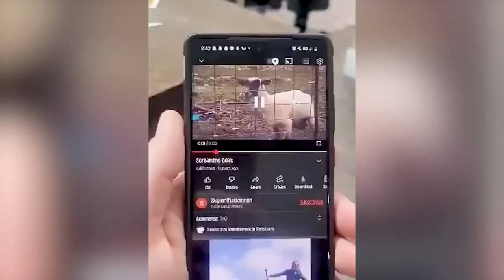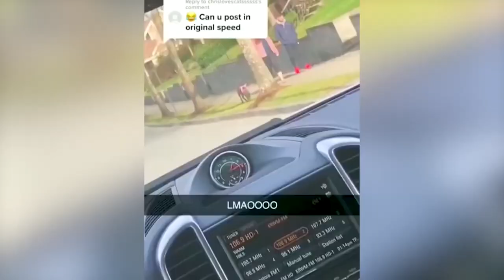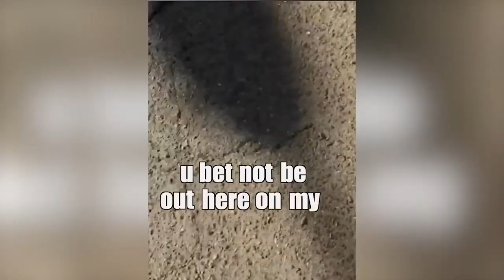funny pets video funny animals video 2023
Watch videos of amusing animals.

Watch These Videos Of The Funniest Pets And Try Not To Laugh.

You might see cute animals like cats and dogs in this video.

When you see cute animals, keep your laughter to yourself.

shrewd creatures A dog and a cat can be seen in a movie about strange creatures.

I find it humorous to try to laugh.

Dogs and cats are included in the funniest videos of pets.

If you share my love for animals, you can see entertaining and endearing videos of both domesticated and wild animals on my channel.

On my channel, there are videos of animals. (adorable, humorous, ecstatic)...